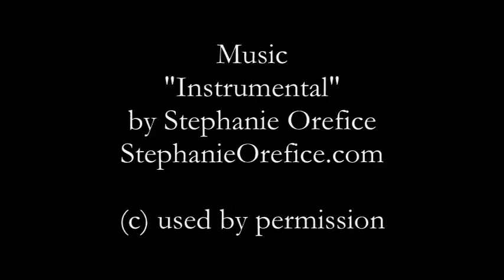New Hampshire in Autumn: images and music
Take a relaxing tour of New Hampshire (USA) during its colorful, world-famous fall foliage season. This video includes images from a scenic flight over the lakes region.  Features an original piano solo (used by permission) to help complete your relaxation experience.  Credits for images and music are at the end of the video.